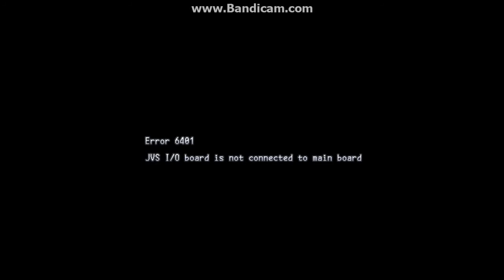LETS GO ISLAND ALL RH LOADER - WIN 7 - TEKNOPARROT RINGEDGE LOADER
using the all rh loader 1280x700 fullscreen loaded .
still need to adjust the sensitivity it seems :L
of course the random jvs i/o missing msg appears just as i predicted
lets go island
pc win 7
mame
uk arcades
lets go island sega
2011
missseur
sharks
shooter
ligghtgun
arcade
game
arcades
amusement,
sega
ringedge